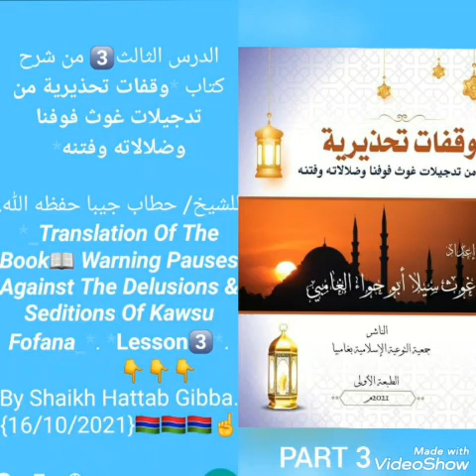17 October 2021